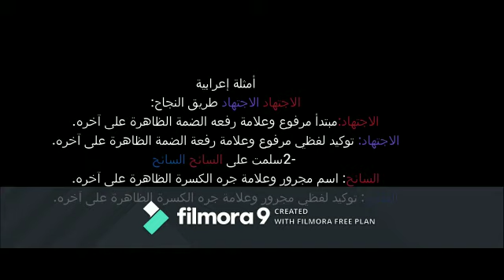نور القاضي الصف التاسع اللغة العربية التوكيد